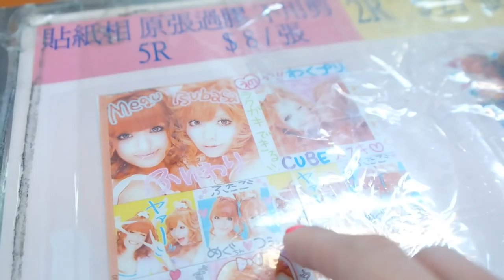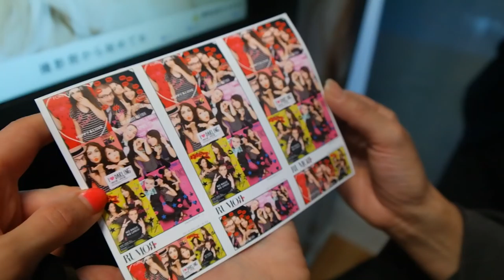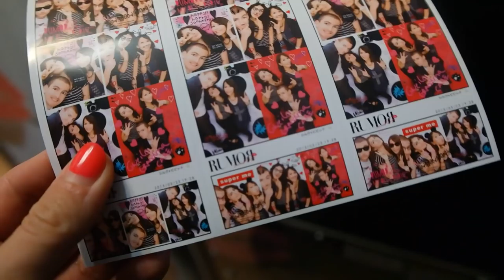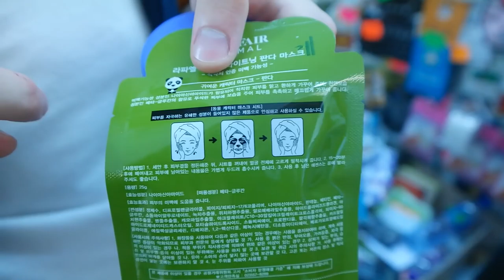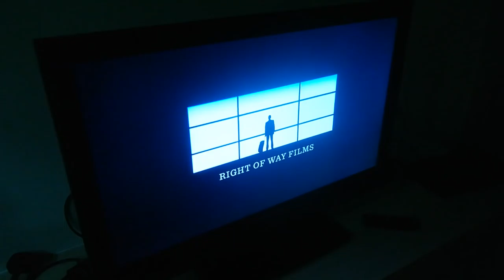Fotoshoot - Travel vlog 35 Hong Kong